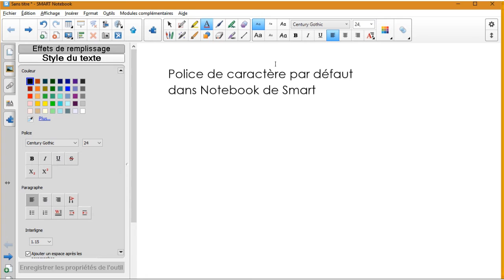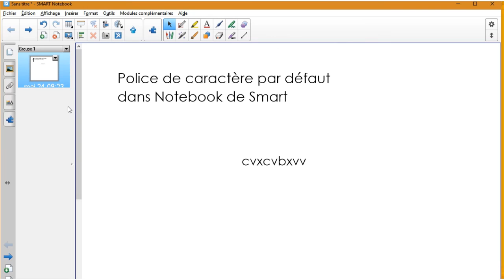Police par défaut dans Notebook15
Comment sélectionner la police de caractère par défaut dans Notebook 15